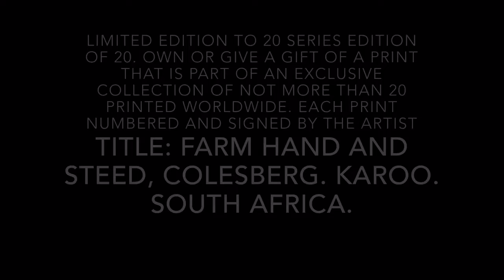South Africa. Colesburg. Series. Karoo Moons. Title. Farm hand and Faithful Steed.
Hi Ho Silver

This farm boy on his gorgeous white stallion, is a lone ranger! Loving the solitude! Just him and his faithful steed galloping a long stretch of road on the outskirts of Colesburg, South Africa. The wind in his face. The smell of dust in his nostrils and the heat of a Karoo day beating down on his sun bleached jacket. He grins with rapturous delight. He's the epitome of free.

I ask this question. When you come home from a hard day at the office, tired and irritable after a traffic clogged run of a different kind, and you see this print placed boldly on your living room wall, could it make all the fatigue will wash away? Does this image inject you with a sense of determination? To get the work done. Take that vacation. You might not necessarily be riding a horse. It could well be your mountain bike, snow skis, motorbike, kayak. Bottom line is. This image prompts us to stay positive. Be happy. Live free.
LIMITED EDITION to 20
​Series edition of 20. Own or give a gift of a print that is part of an exclusive collection of not more than 20 printed worldwide. Each print  numbered and signed by the artist.

EXTRA LARGE (2A0)
110cm x 162.0cm
paper size
90.0cm x 142.0cm
image size
Edition of 20
US$850

LARGE (A0)
100cm x 140.0cm
paper size
80cm x 120.0cm
image size
Edition of 20
US$650

MEDIUM (A1)
74.1cm x 101.3cm
paper size
54.1cm x  81.3cm
image size
Edition of 20
US$450

SMALL (A2)
56.0 cm x 76.0 cm
paper size
40.0cm x 60.0 cm
image size
Edition of 20
US$250.00

EXTRA SMALL (A3)
42.0cm x 52.0cm
paper size
22.cm 32cm
image size

US$150.00